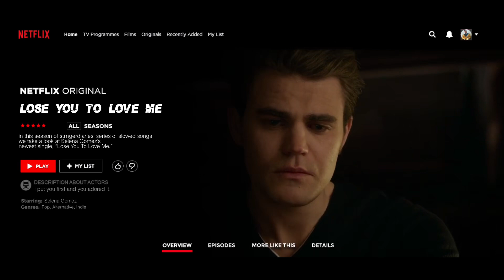( slowed down ) lose you to love me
—it’s good to see you elena,